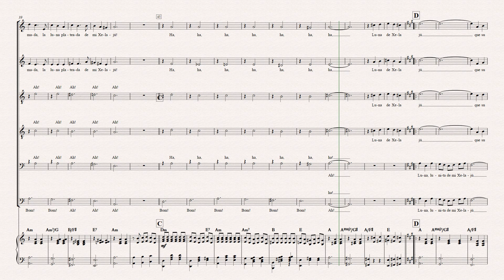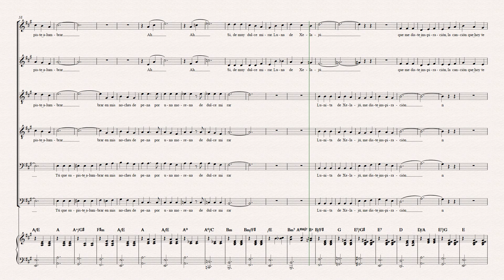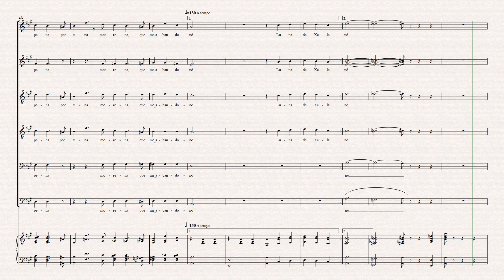SOPRANO Luna de Xelajú 7 voces separadas coro